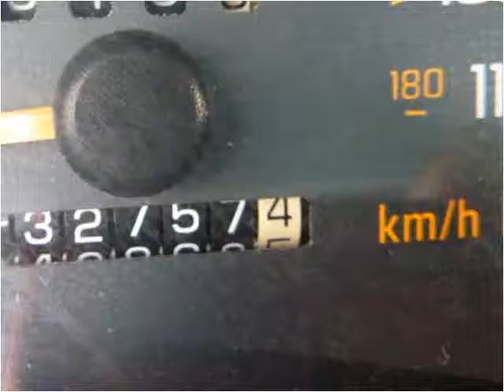2002 Pontiac Grand Prix Used Cars Uniontown PA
This 2002 Pontiac Grand Prix is available from LBSI Automotive LLC.